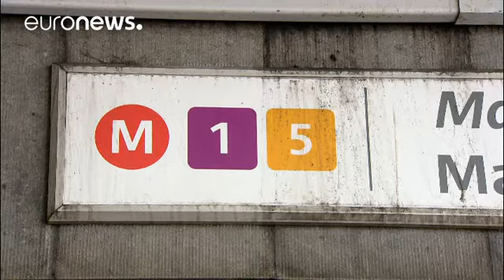Βρυξέλλες: Επιζήσαντες του τρομοκρατικού μιλούν έναν χρόνο μετά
«Ήταν πολύ χαοτικό, ήταν σαν εμπόλεμη ζώνη. Θυμάμαι τους ανθρώπους. Υπήρχαν άτομα που ήταν πολύ ήσυχα, άλλους που πανικοβλήθηκαν. Συνέβαιναν πολλά πράγματα σε μικρό χρονικό διάστημα. Και θυμάμαι τον εαυτό μου, η πρώτη μου αντίδραση ήταν «ποιον να βοηθήσω»;

Ο Τζεφ Βερσέλε, ιδιοκτήτης ενός βελγικού πρατηρίου παραγωγής μπύρας ήταν στο αεροδρόμιο των Βρυξελλών ένα χρόνο πριν, όταν εκεί, δύο καμικάζι αυτοκτονίας εξερράγησαν.

Λίγα λεπτά πριν από την πρώτη έκρηξη έφυγε από την ουρά του ελέγχου διαβατ…